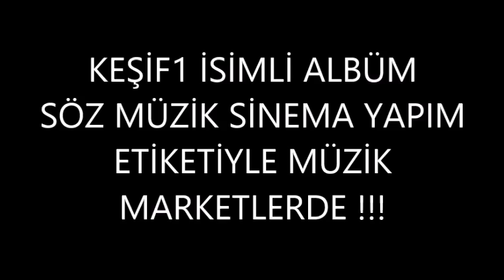Ozan Karaca - Hangi Yüzle Geldin Zalım (Official Audio- Türkü) [© 2020 Soundhorus]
Ozan Karaca 'nın seslendirdiği  "Hangi Yüzle Geldin Zalım"  adlı eser yayında!

Hangi Yüzle Geldin Zalım Şarkı - Türkü Sözleri

Sende gurur kalmadı mı
Hangi yüzle geldin zalım
Gençliğimi yakan sensin

Neler getirdin başıma
Acımadın gözyaşıma
Bunca yıl sonra karşıma

Aşkı bana zehir ettin
Gözyaşımı nehir ettin
Ardına bakmadan gittin

Söz Müzik Sinema Yapım
Menajerlik : 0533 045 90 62